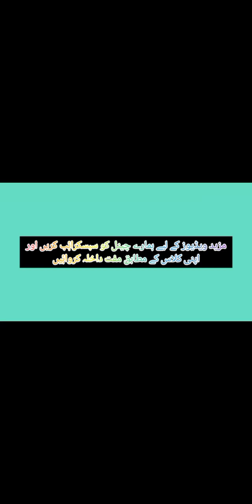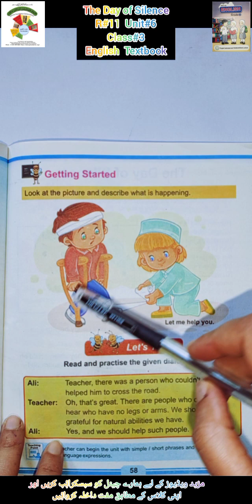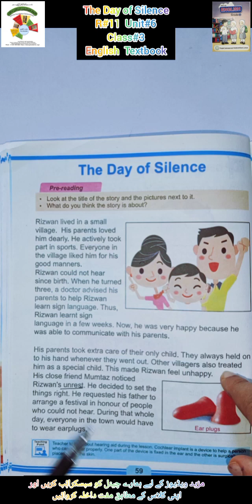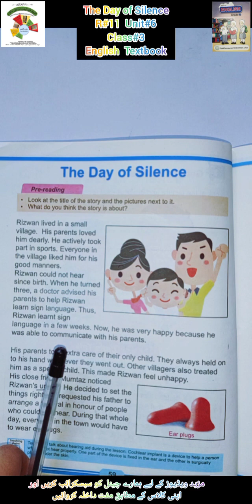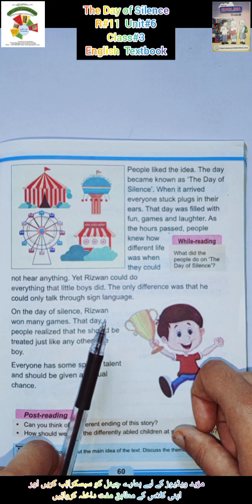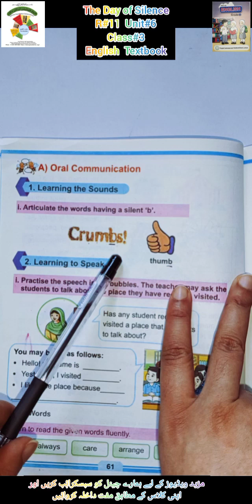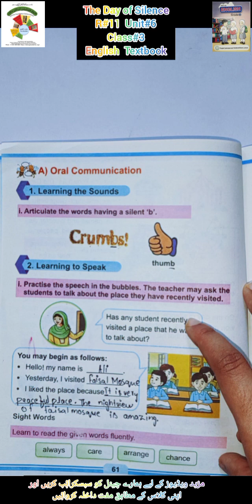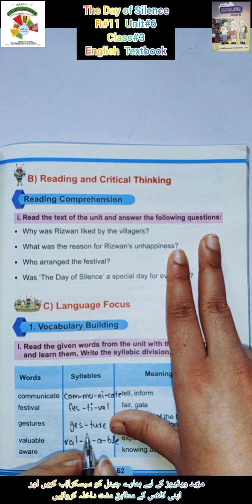CLASS 3|LESSON#11|ENGLISH|THE DAY OF SILENCE|FAROOQ FOUNDATION ONLINE SCHOOL